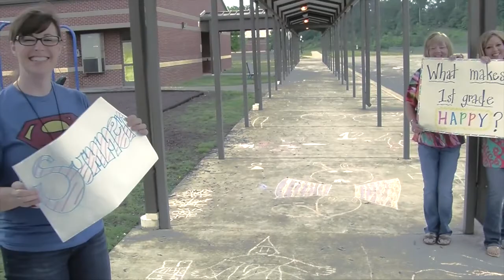Calhoun Primary Happy (Short Version) HD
Calhoun Primary School is HAPPY! This is our mixed version of the CPS classes enjoying Pharrell William's song "Happy". (This is the High Definition version of the video for HD playback)